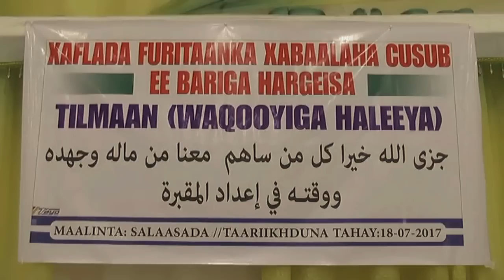"Waa ayaan Daro Lakiin Ilahay Ummaddan Cidbuu u bixin Doonaa" Sheekh adam-siira